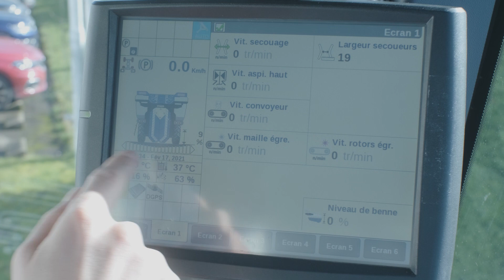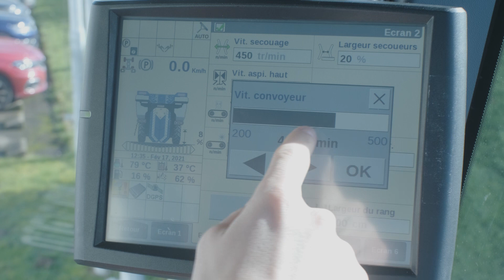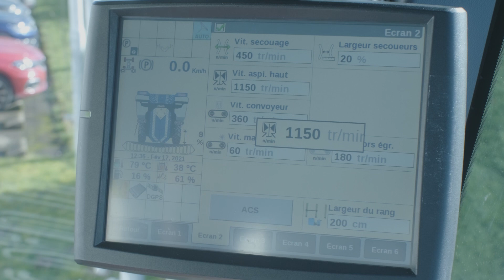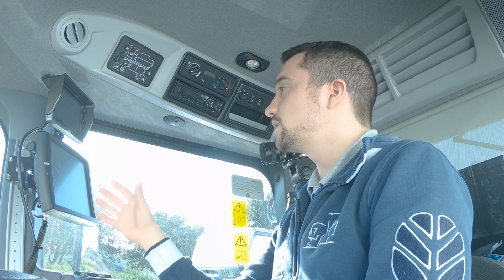Les Tutos Braud #39 - Consignes de travail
Découvrez dans ce tutoriel comment régler vos vitesses de travail en mode récolte ou en polyvalence.